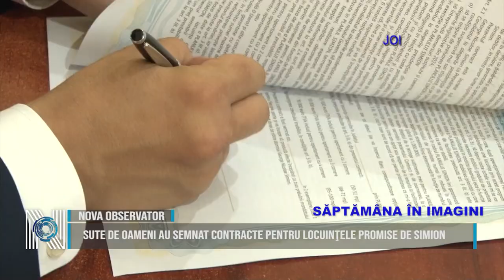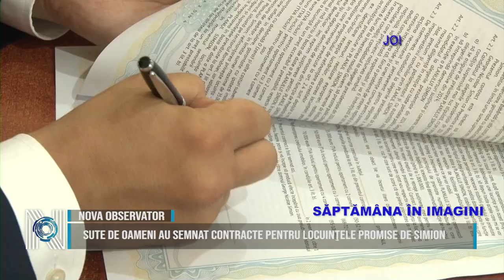SĂPTĂMÂNA ÎN IMAGINI 27 07 2024